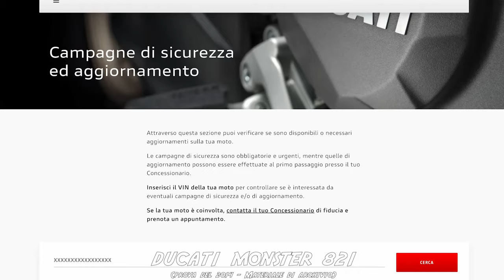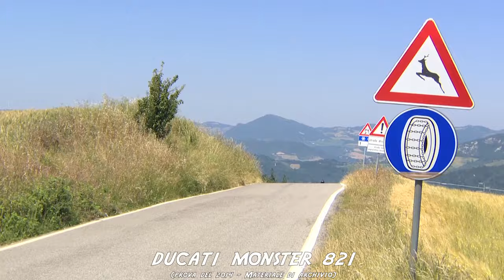Comprala usata: Ducati Monster 821 pregi, difetti e richiami ufficiali!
Ducati Monster 821 è la moto protagonista di questa nuova puntata di compralausata Arrivava nel 2014 dopo la sorellona 1200, di cui riprendeva linee e design! Se la state cercando usata, ve lo diciamo subito: il suo motore guadagnò l’euro4 solo dopo il restyling del 2018, ma non perse comunque il “vizio” di un sottosella abbastanza caldo soprattutto d’estate! Seguiteci e vi racconteremo tutto di lei!